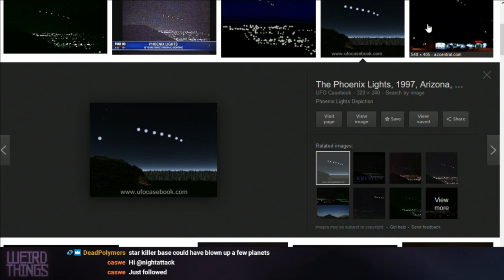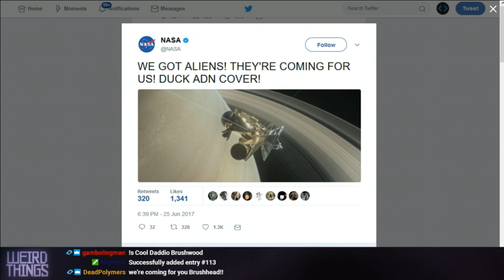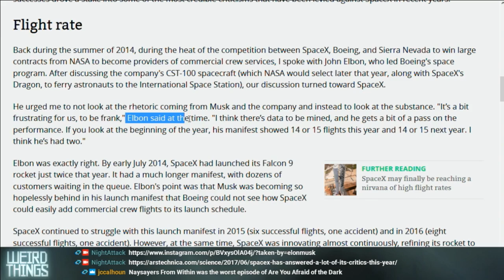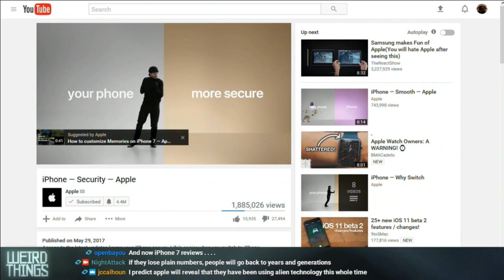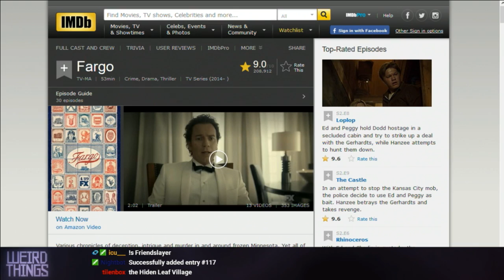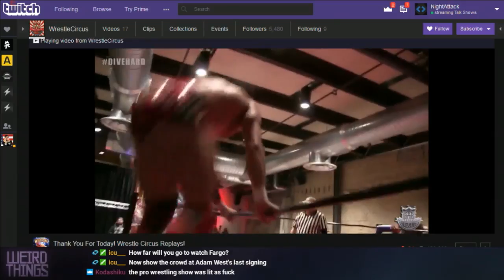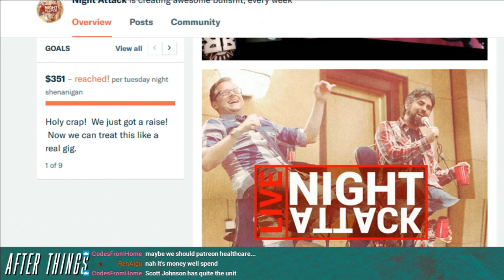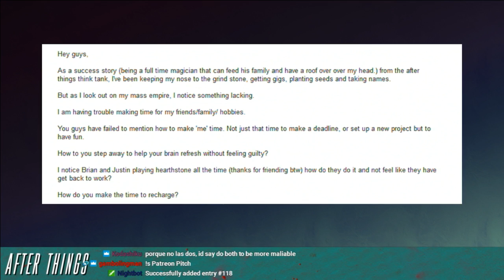Weird Things Ep. 266